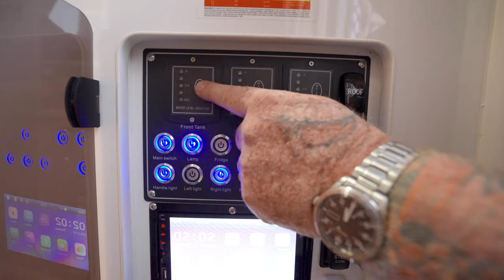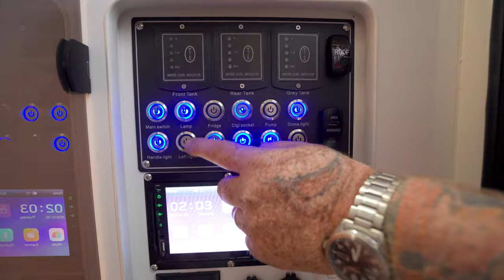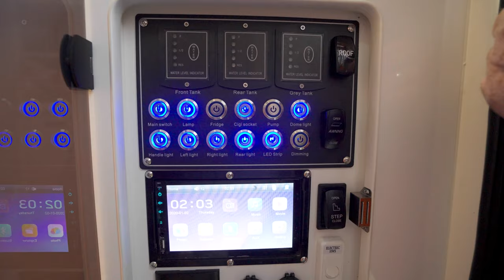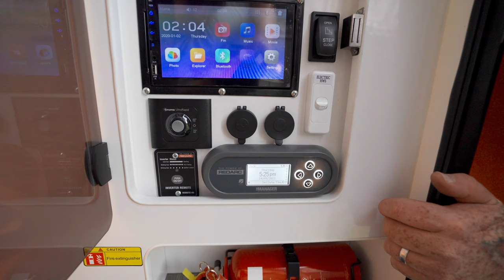Austrack Campers - Tanami X15B Detailed Overview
Uncover the Talawana X15B with our full review. Learn about its exceptional build quality and practical design that provide the perfect blend of comfort and functionality. Ready to turn your travel dreams into reality? Let's get exploring!

Austrack Campers®️ - Built Tough, Built to Last™️